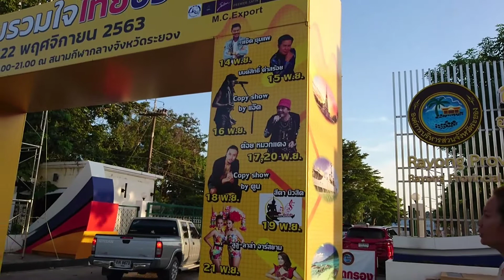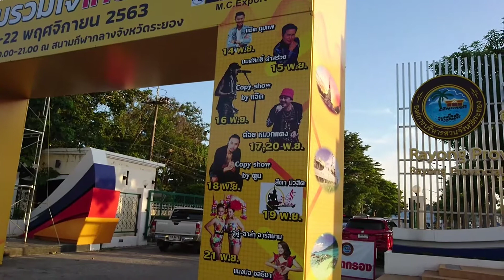มหกรรมรวมใจไทยช่วยไทย สนามกีฬากลางระยอง 14-22 พย.63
ชมงานมหกรรมรวมใจไทยช่วยไทย ณ สนามกีฬากลางระยอง ระหว่างวันที่ 14-22พย 2563 ฟรีคอนเสิร์ตทุกคืน